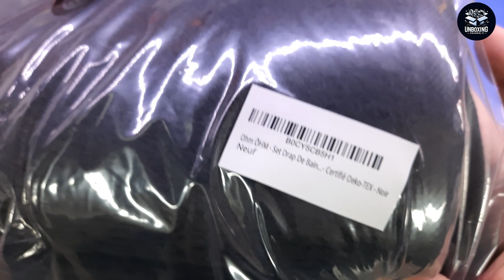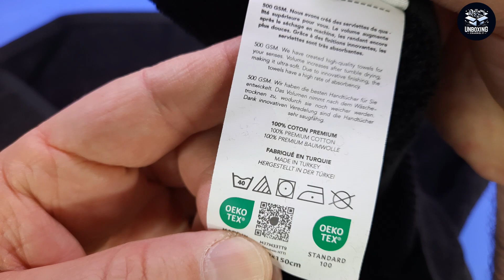Teli da Bagno Grandi per Adulti 100x150cm - 100% Cotone Premium (6 PZ)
Set di salviette di ottima qualità

Il prodotto lo potete trovare ed acquistare qui

Recensione:
Grazie ad alcuni amici ho avuto la possibilità di provare questo set di salviette composto da 6 pezzi nella misura 100x150cm, tutti realizzati in cotone "Premium" al 100% nella grammatura di 500gr/mq.
Pochi giorni fa avevo provato lo stesso prodotto nella misura 40x70, assolutamente identici a questi (misure a parte) ed qualche mese fa avevo provato un altro set, sempre di questa marca che utilizzo tutti i giorni e che risultano, nonostante i ripetuti lavaggi ancora morbidi come fossero nuovi.
Gli asciugamani, non appartengono propriamente alla fascia "economica" ma sono realizzati in maniera impeccabile e non presentano difetti "visivi".
Il cotone è spesso e decisamente morbido e cosa ancora più importante non emanano un odore sgradevole.
La confezione è abbastanza scarna e si limita ad una busta di plastica con all'interno i 6 asciugamani.
In generale è un ottimo prodotto, utile sia per gli ospiti che come asciugamani da tutti i giorni con una dimensione adeguata ed un ottimo spessore.

Unboxing di Teli da Bagno   6 Asciugamani Grandi per Adulti   100x150cm   100% Cotone Premium 500gm2
Grazie.